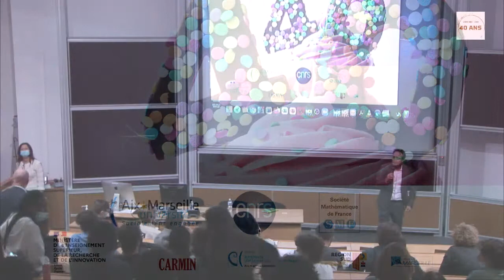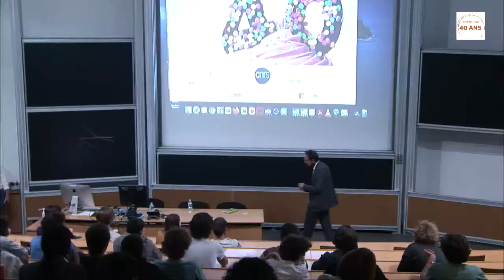Cédric Villani pour le CIRM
Un exposé d'Etienne Ghys dans le cadre de la cérémonie des 40 ans du CIRM.
Diffusion en direct le jeudi 14 octobre 2021 à 14 heures.
Étienne Ghys est un mathématicien français, secrétaire perpétuel (première division) de l'Académie des sciences.
Il est directeur de recherche au CNRS, affecté à l’unité de mathématiques pures et appliquées (unité mixte de recherche CNRS, École normale supérieure de Lyon et INRIA). Il est connu pour sa recherche en géométrie et sur les systèmes dynamiques, ainsi que pour ses travaux de vulgarisation.

"La lumière nous joue des tours. Des mirages, des arcs en ciel, de jolis reflets dans les toiles d’araignées, etc. Tout cela peut se comprendre avec un peu de géométrie. Les rayons lumineux se réfléchissent, se courbent, se réfractent. Mon point de départ est une oeuvre d’art de Ivana Franke que j’ai vue au musée Vasarely d’Aix-en-Provence et qui m’a bluffé. Je voudrais vous la montrer", Etienne Ghys.

14 heures à 15 heures au Cirm, sur inscription, sur place ou en live sur YouTube.